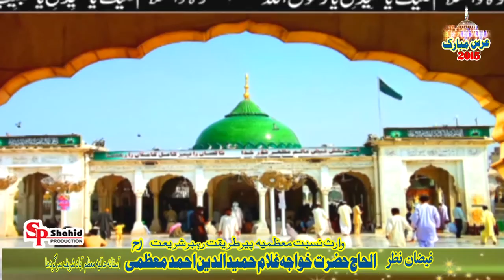Kon Khara Darbar Te Aake Kadi Te Data Puchan Gay (( Manqabat )) Nazir Ejaz Faridi Qawwal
FD1Mb